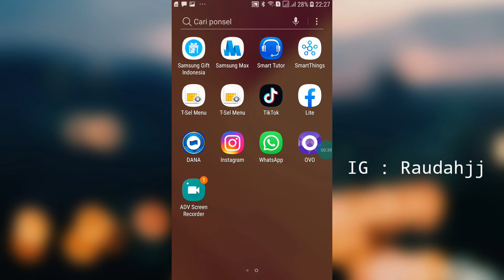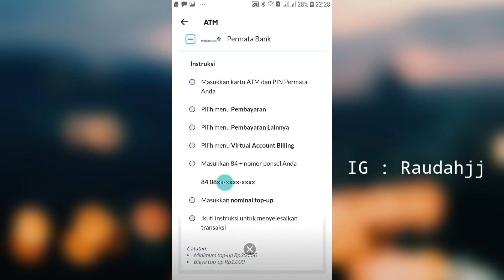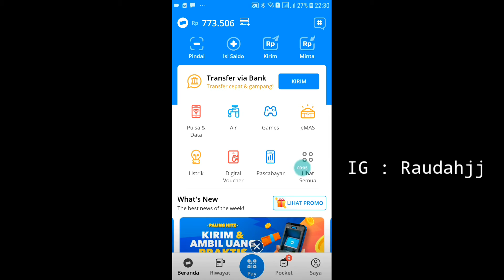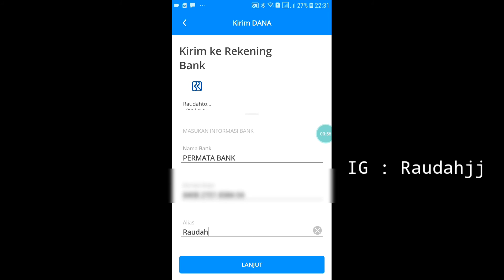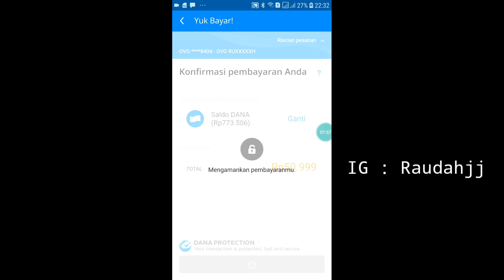CARA TRANSFER SALDO DANA KE OVO